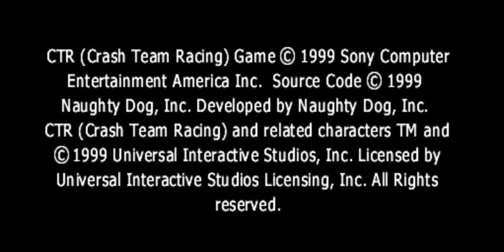CTR (Crash Team Racing) - The start video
agar channel kami terus berkembang.